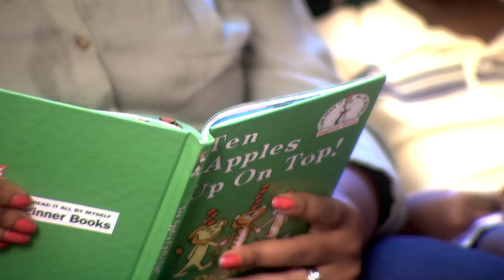Charlotte Super Parent Tori Shaw